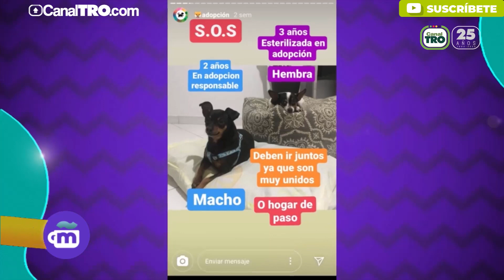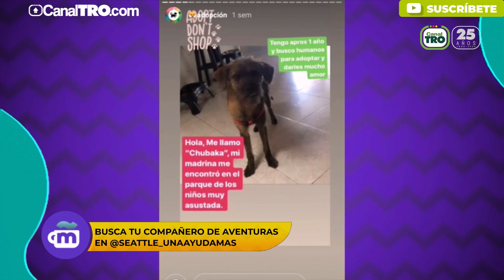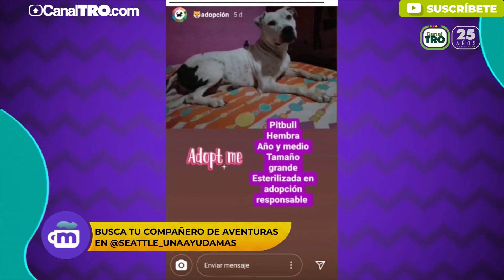La adopción, una nueva oportunidad para mascotas abandonadas